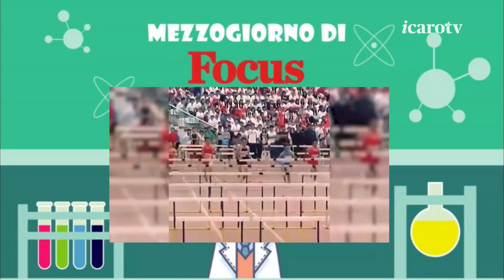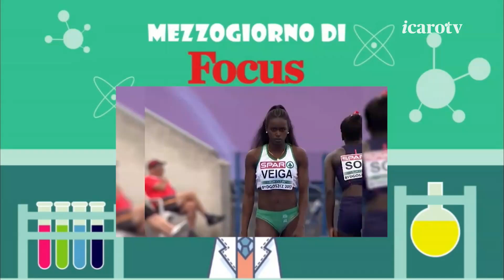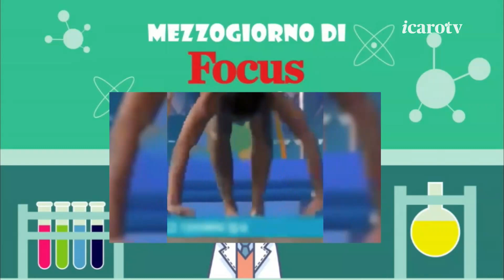Mezzogiorno di Focus. Incidenti olimpionici, la scienza dei pistacchi, vocali volanti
Torna l'appuntamento con scienza, curiosità, attualità e amenità varie. Firmato: "C'era una volta Mezzogiorno di Focus". Impossibile non guardarloWhatsapp: 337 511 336